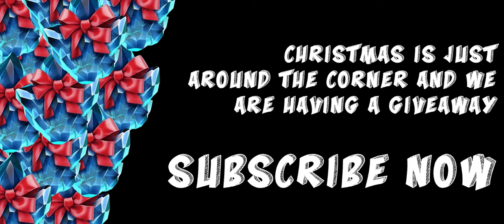3000 Units SPENT for the Event Q - Cav completion offer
Well, those resources are a good start to go exploring Act 7 for the first time ! Don't forget to throw some love !